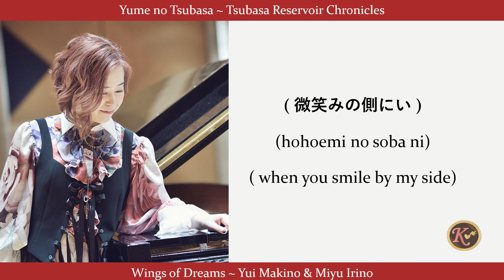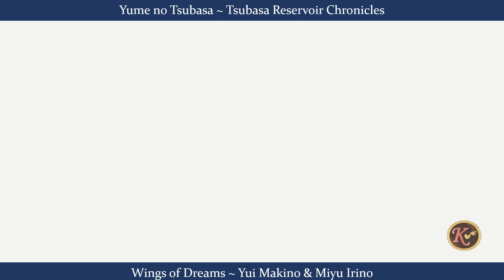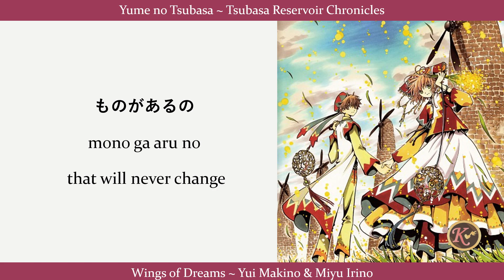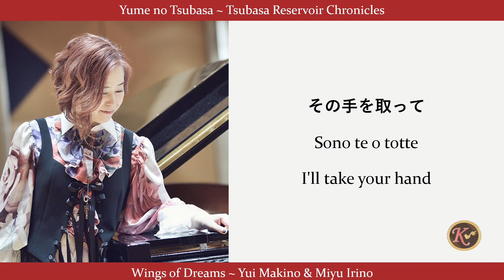Yume no Tsubasa (Duet Version) (Tsubasa) - Yui Makino & Miyu Irino [Kanji/Romaji/English Lyrics]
From the anime Tsubasa Reservoir Chronicles. There are various versions of this song and I have to say the Tsubasa 2020 version is my favorite. This version is just as great. I don't know of many newer anime that have the cast sing the songs.

SONG
Yume no Tsubasa
Wings of Dreams

ARTIST
Princess Sakura (CV. Yui Makino)
Syaoran (CV. Miyu Irino)
Yuki Kajiura

ANIME
Tsubasa Reservoir Chronicles